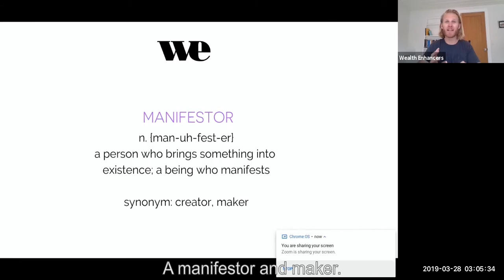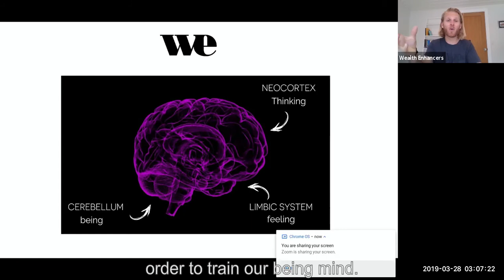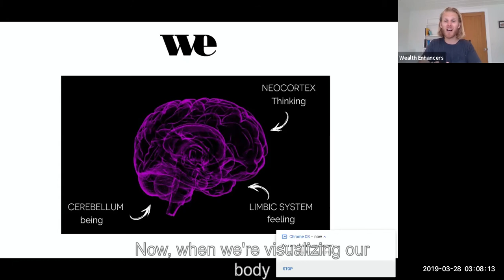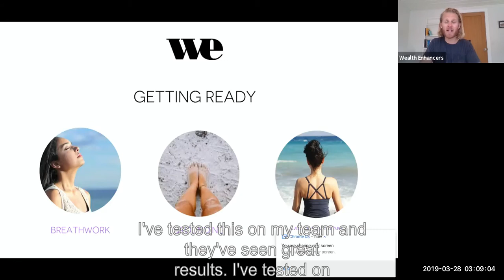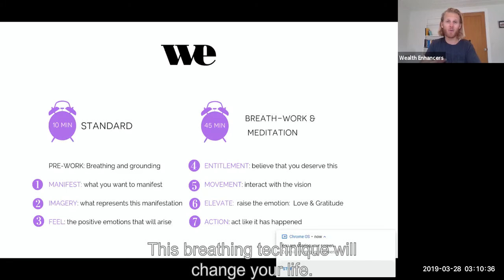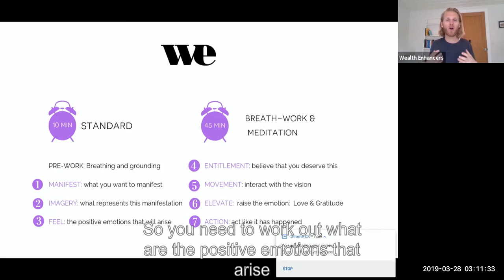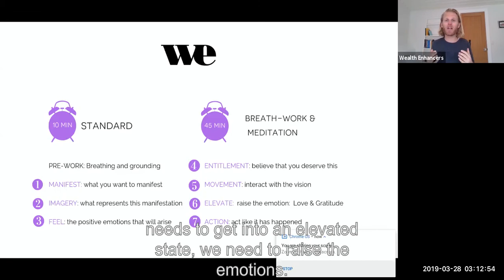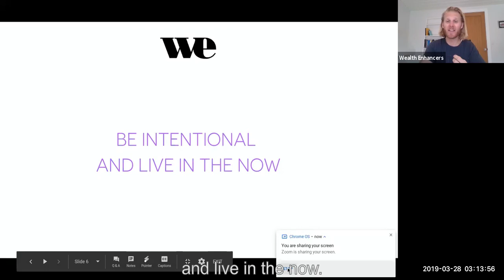The Power of Manifesting - The Finn Review